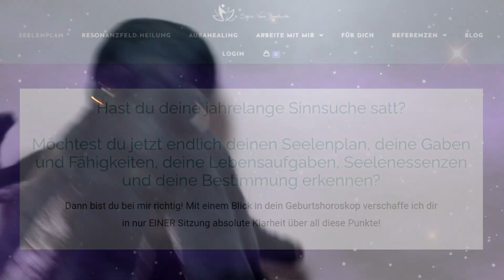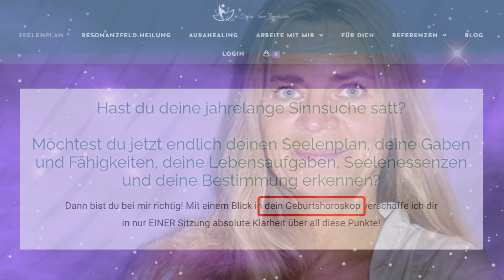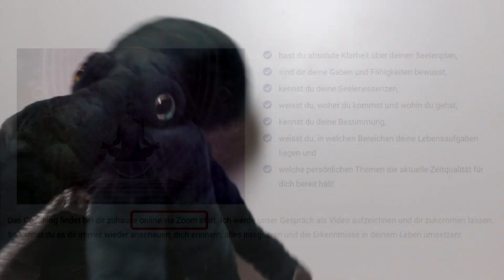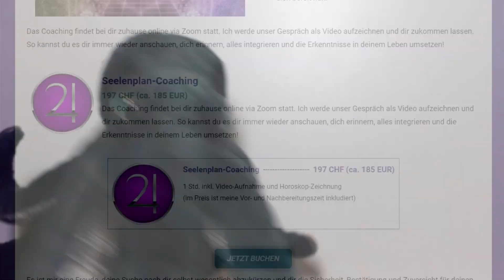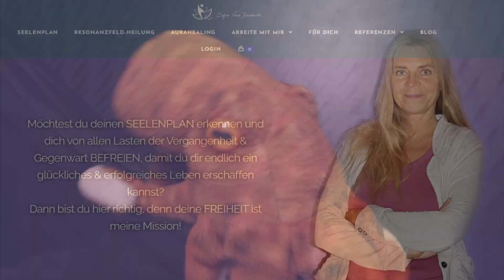Squishys Adventskalender 2021 - TAG 5: Adventsgeschwurbel SPECIAL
Sucht noch jemand überteuerten Eso-Bullshit? Kein Problem mit dem brandneuen Adventskalender geschmackfreier Geschenke, 2021-Edition - präsentiert von mir: Squishy! Featuring Cousin Flöbbl